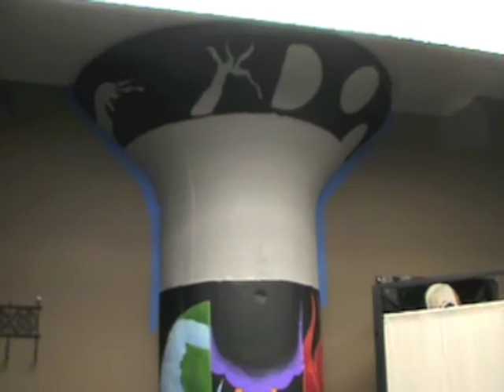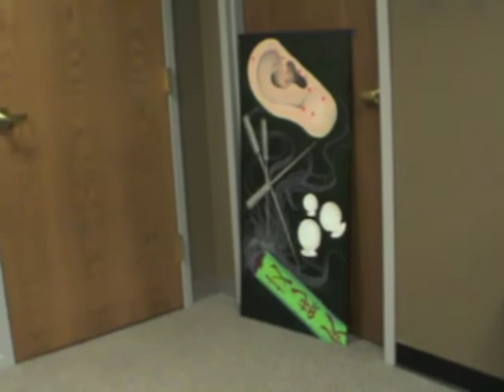The Art of Healing - Jarrod Barton